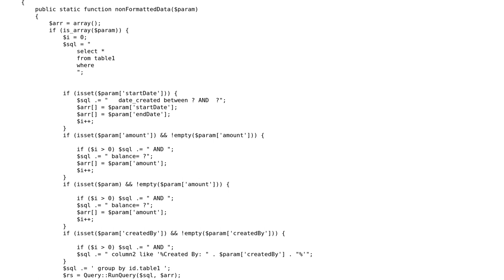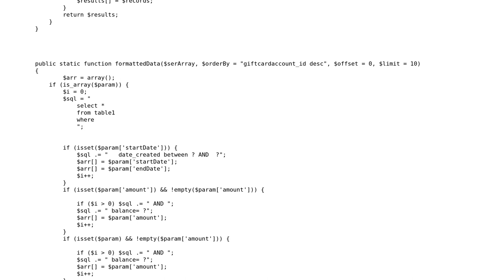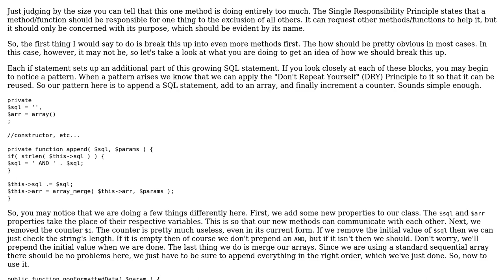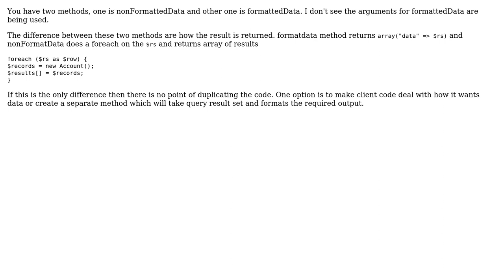Code Review: methods in the class so close in what they do (2 Solutions!!)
Code Review: methods in the class so close in what they do

With thanks & praise to God, and with thanks to the many people who have made this project possible! | Content (except music & images) licensed under CC BY-SA | Music | Images & others | With thanks to user mseancole user Kinjal user Autolycus and the Stack Exchange Network Trademarks are property of their respective owners. You are responsible for your own actions.